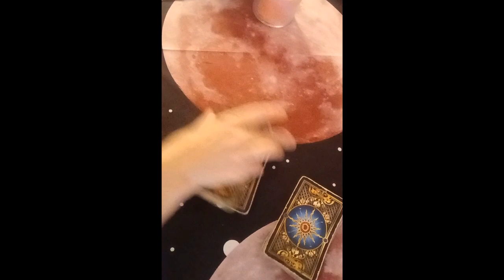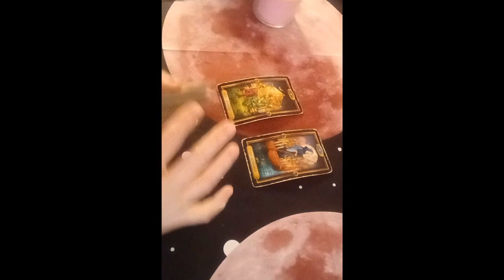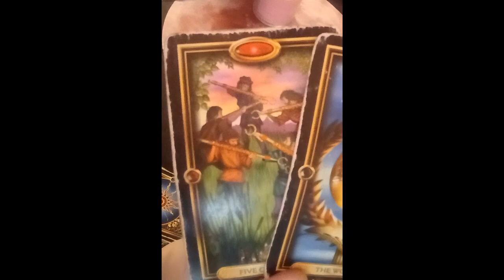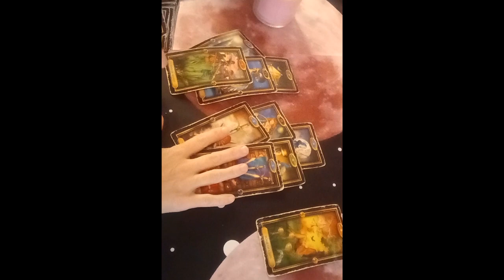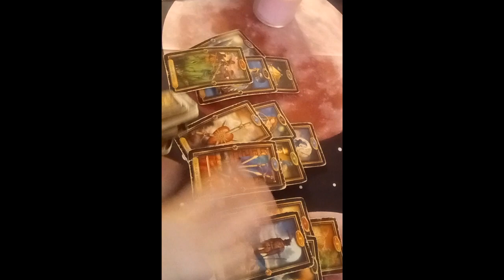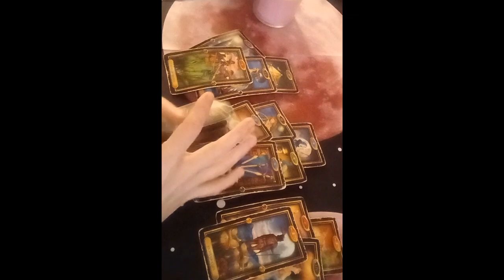Gemini Love Tarot...Savoring The Peace & No Longer Dealing With The Drama...Immediate Future🔮